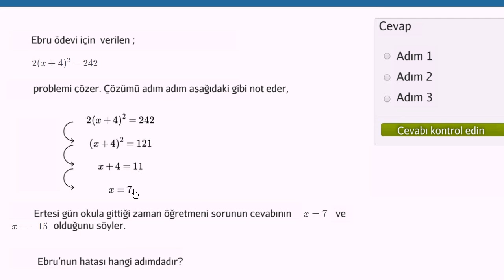İkinci Dereceden Denklemleri Karekök Alarak Çözme Yöntemleri Örneği (Matematik / Cebir)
Adımlarda Hataları Bulma Örneği